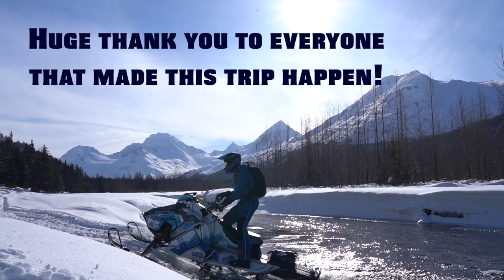ROWDY Alaska Snowmobile Trip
Location: Seward, Alaska Area
Riders: Kyle Saxton, Caleb Kesterke, Warren Gage, Nik Pahno, Jeff Dennis.
Filming: Kyle, Caleb
Editing: Kyle